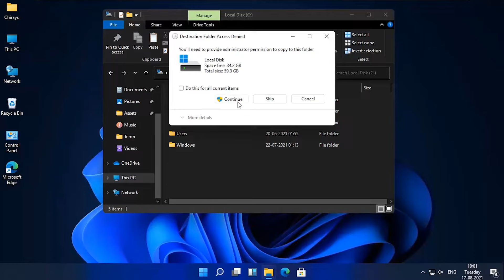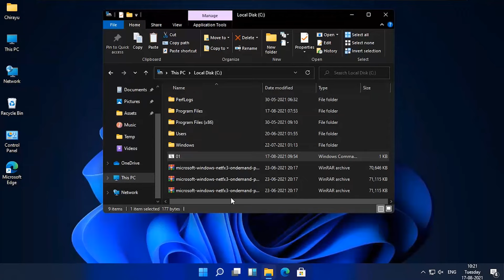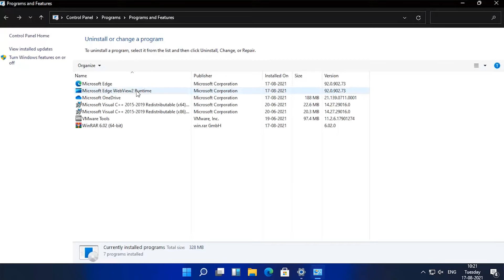Windows 11 | Net Framework 3.5 Error code 0x800F0950 Fixed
Windows 11 Error about Net framework 3.5 includes( NET 2.0 and 3.0)
Error Code 0x800F0950
Windows .net framework

This Video is for education al purpose.
In this video we will guide you to solve the error of .net framework which may arise while installing or while enabling the .net framework in Windows 11.

#.net Framework
windows 11